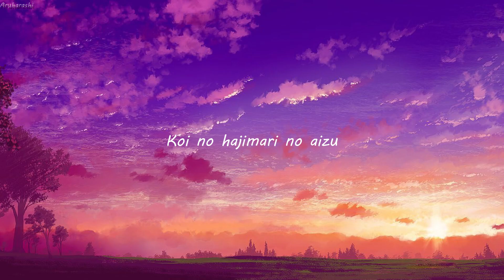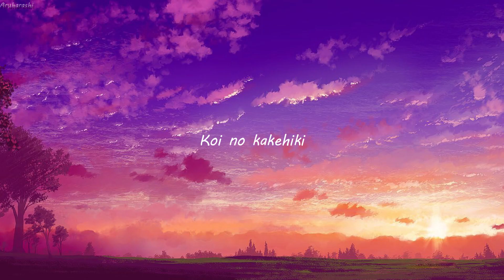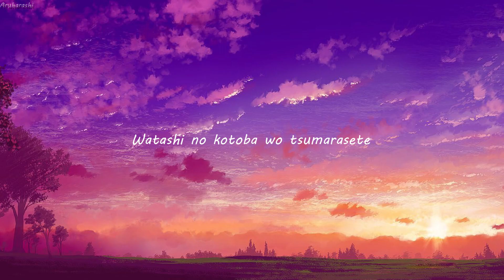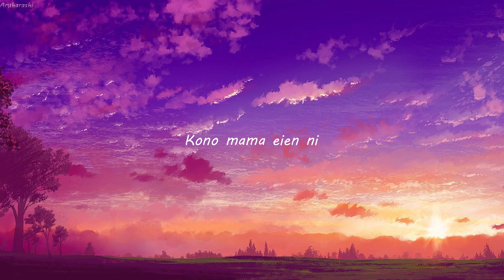Yuika ユイカ- Koidorobou 恋泥棒 【Lyrics Video】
➢ Artist : Yuika

© Copyright : This channel is only for promotional  Not for purpose profit.